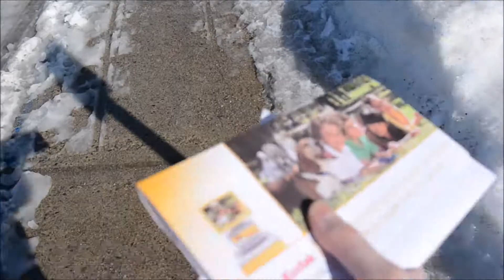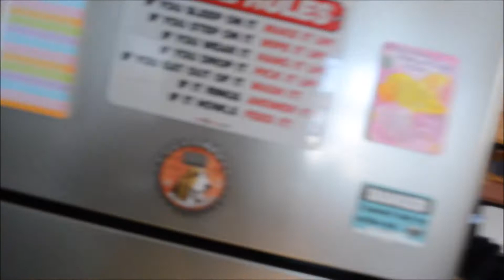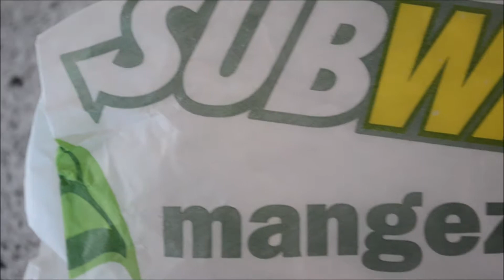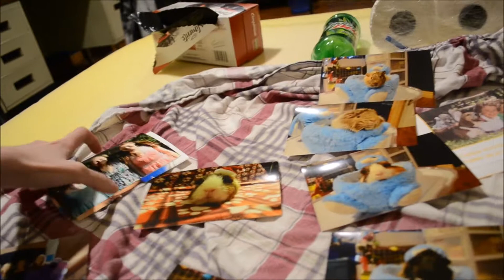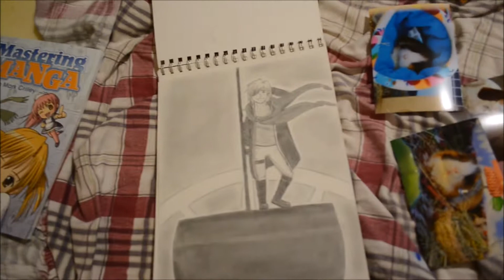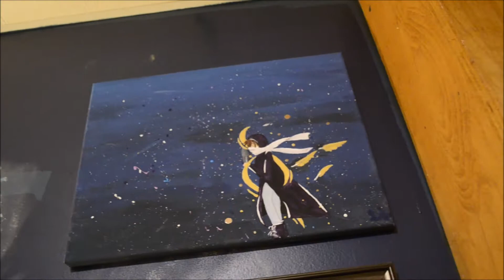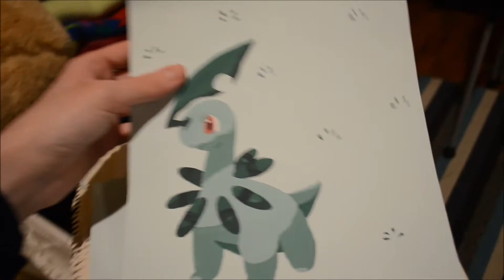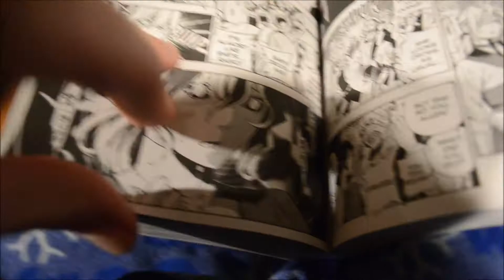Vlog - Super long! April 11, 2015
super duper long video x3 guess how long it took to upload ._.